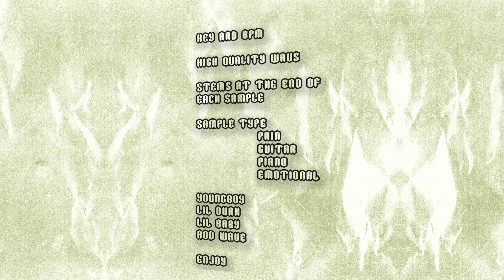FREE Loop Kit "Awake" - Youngboy, Lil Durk, Lil Baby | Free Pain Guitar Loop Kit 2022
FREE Guitar Loops Sample Kit Download 2019! - (AUX) 🔥🎸